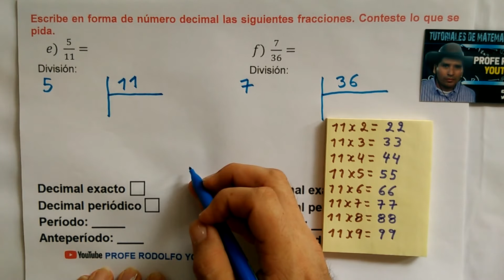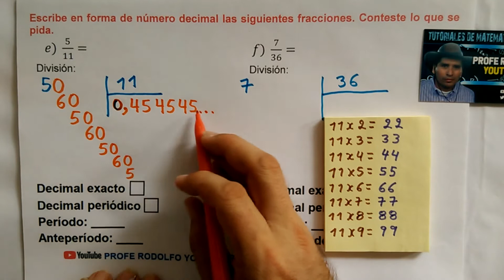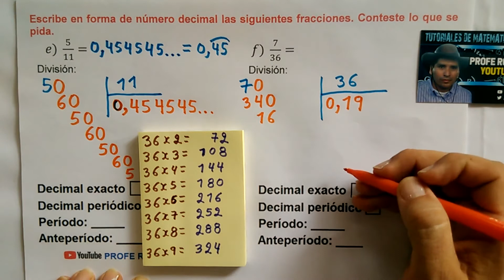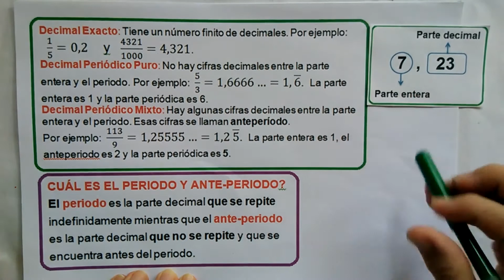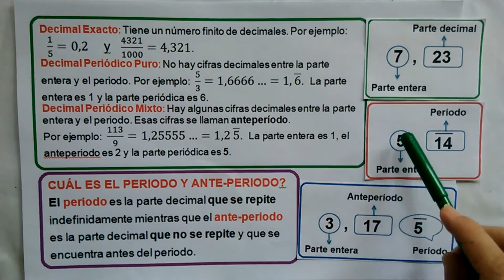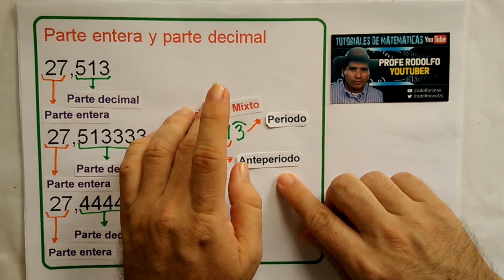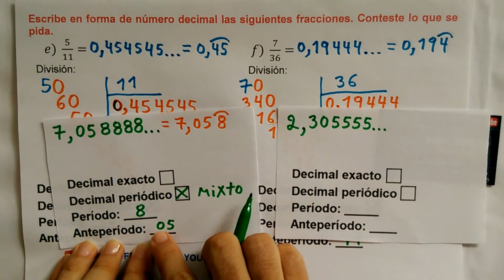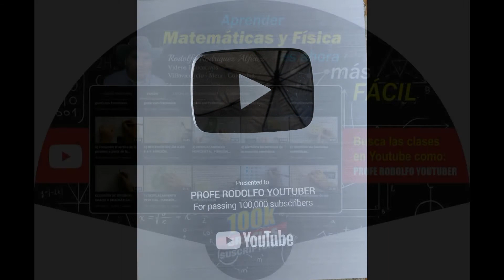(e-f) Convertir Fracciones a Decimales. Periodo, Anteperíodo, Decimal Exacto y Periódico.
Escribe en forma de número decimal las siguientes fracciones. Conteste lo que se pida.
  División:                                                           División:

Decimal exacto; ▭                                          Decimal exacto; ▭
Decimal periódico: ▭                                     Decimal periódico: ▭
Periódico:                                                         Periódico:
Anteperíodo:                                                     Anteperíodo: